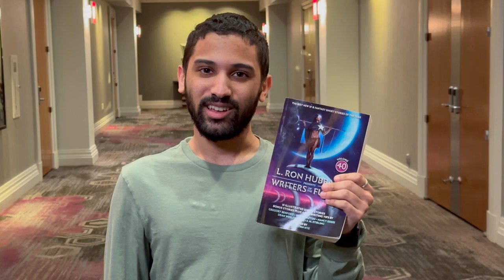Amir Agoora Is Now Published In WritersOfTheFuture Volume 40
In the shadows of Teddy Roosevelt’s wendigo hunt, a Native American boy resolves to turn the tables on his captors, setting his sights on the ultimate prey—America’s Great Chief.—“Da-ko-ta” by Amir Agoora, art by Connor Chamberlain. Now available nationwide.

Twelve captivating tales from the best new writers of the year as selected by the contest judges, accompanied by three more from LRonHubbard, NancyKress, and SMStirling, each with a full-color illustration.